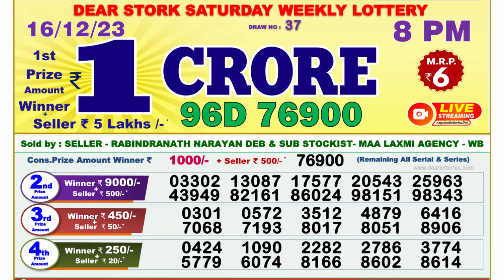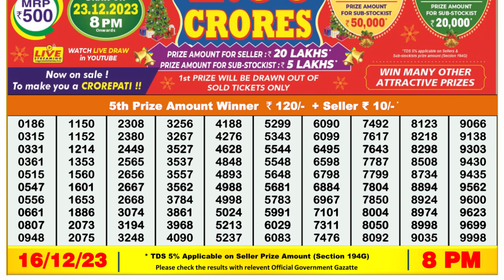🔴Dear Lottery Sambad Live 8pm today 16.12.23 Nagaland State Lottery Result